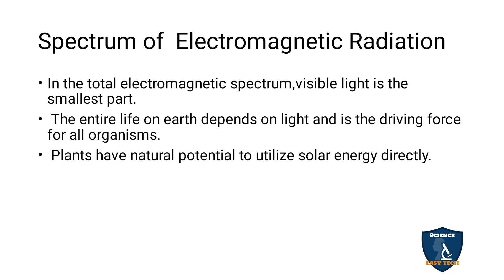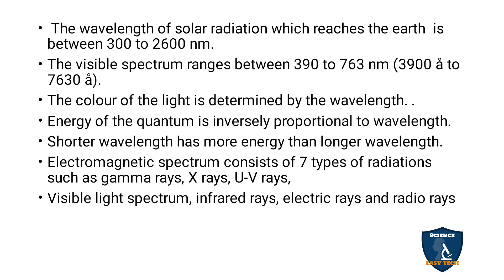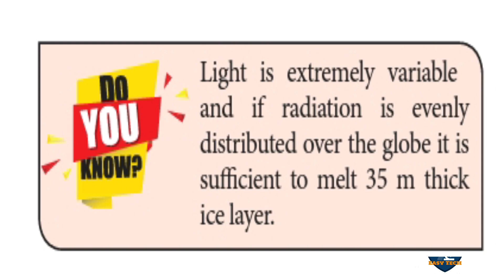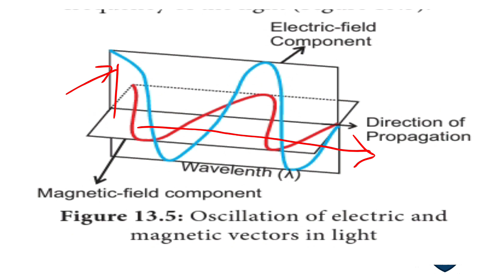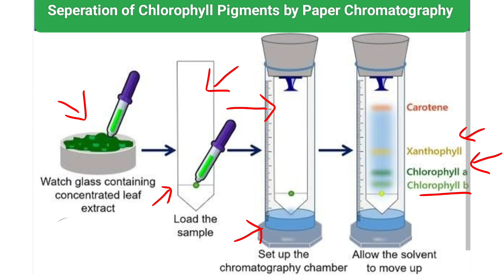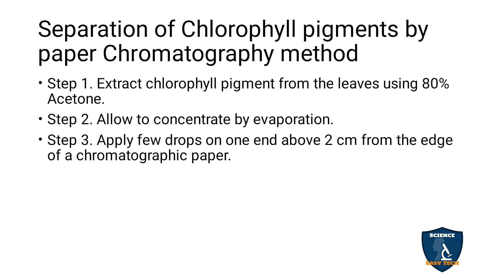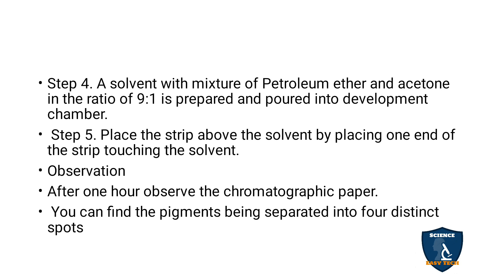Spectrum of Electromagnetic Radiation in Tamil | Photosynthesis | Botany I Class 11 | NEET | TNSCERT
Spectrum of Electromagnetic Radiation  in Tamil | Photosynthesis | Botany | Science Easy Tech
Subject: Biology- Botany
Class: 11
Unit : 5 Plant Physiology (Functional Organisation)
Chapter : 13 Photosynthesis
Syllabus: TNSCERT
Topic : Spectrum of Electromagnetic Radiation  in Tamil
Spectrum of  Electromagnetic Radiation
Properties of Light
Separation of Chlorophyll pigments by paper Chromatography method